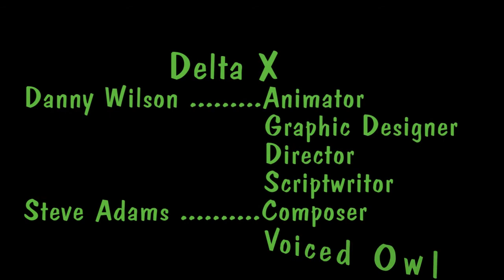13-14-p7 Animation DanielW